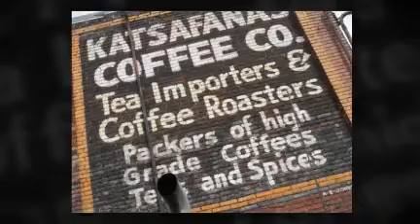Tour Allegheny West on Pittsburgh's Northside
Photo Tour of Allegheny West on Pittsburgh's Northside from RE/MAX real estate agent Christa Ross